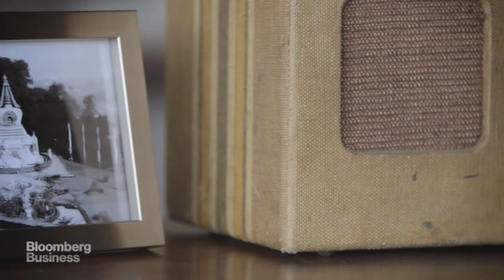The Silicon Valley Superfood That Makes You 'Bulletproof'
April 21 -- In the late 1990s, Silicon Valley entrepreneur Dave Asprey was overweight and struggling to stay focused. Many adventures and $300,000 later, his "bio- hacking" endeavors eventually led him to create Bulletproof Coffee, a brew he claims gives you steady energy throughout the day and suppresses your appetite for hours. The brew's Tibeten origins proved a unique backdrop to his current business venture of making coffee and life better. (video by: Jim Fabio, Paul Westmacott)